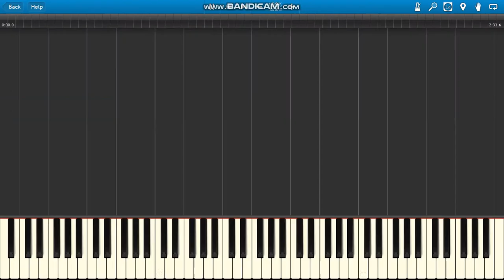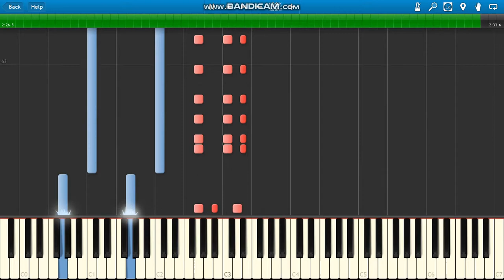Eddy Huntington U.S.S.R.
Eddy Huntington U.S.S.R. piano.